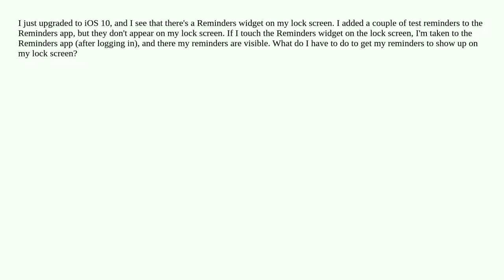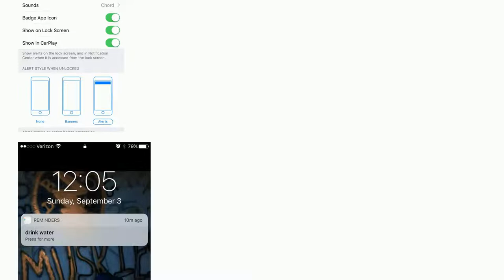How can I make reminders appear on my lock screen?